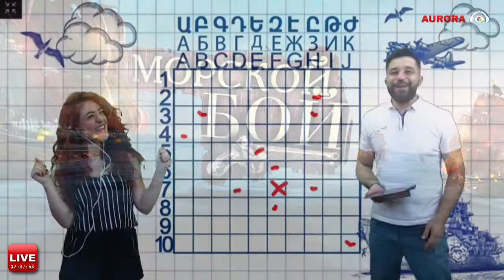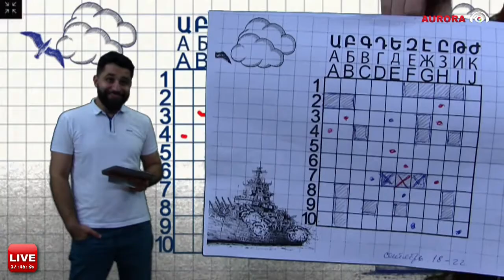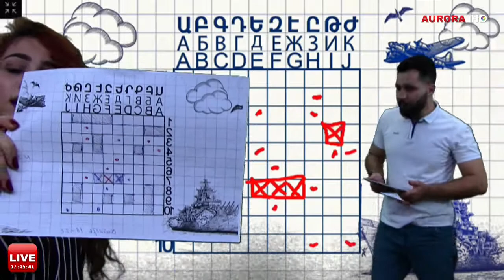Морской Бой на Радио Аврора 22.09.2017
В игре Морской Бой на Радио Аврора можно обогатиться на 20000 драм! Выиграть деньги могут все. Здесь нужна лишь меткость! Дозвонитесь в прямой эфир программы Морской Бой на Радио Авроре, на нашем поле попадите в спрятанный кораблик и выиграйте 5000 драм! 4 выстрела и каждое точное попадание вам принесет по 5000 драм (в целом 20,000 драм)!
Каждый понедельник поле Морского Боя будет обновляться, а в течение недели вы сможете добить те корабли, которые не смогли потопить другие слушатели и зрители! Советуем вам следить за программой не только через FM приемники, но и на нашем сайте на Так вероятность выигрыша увеличиться!